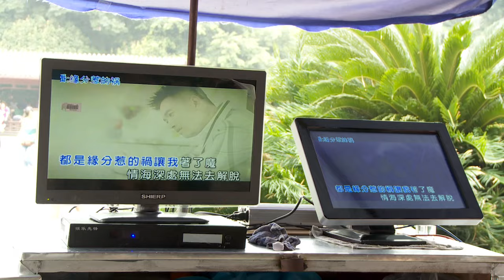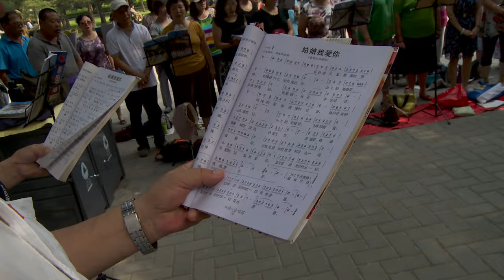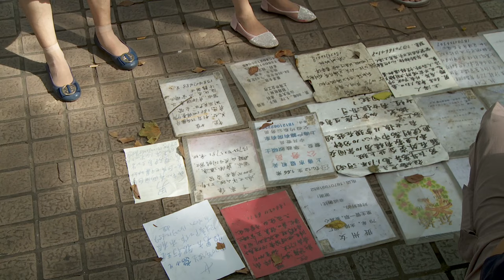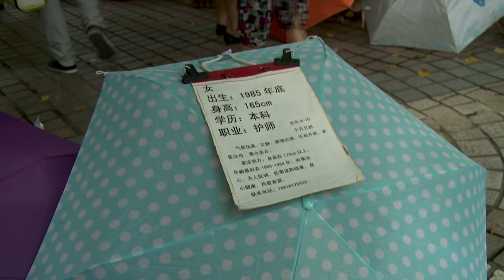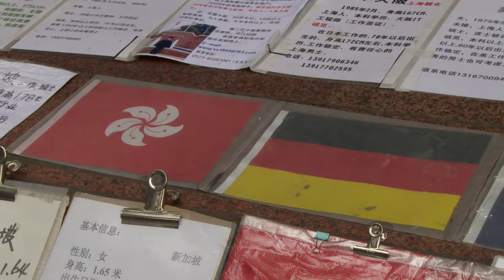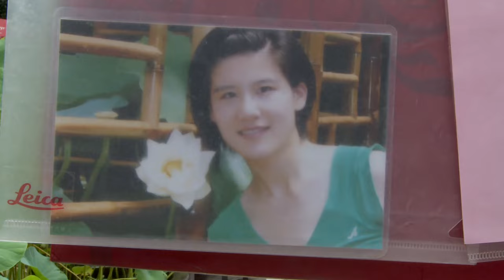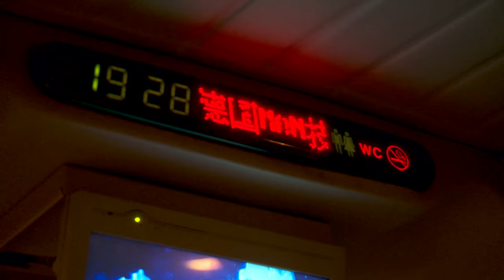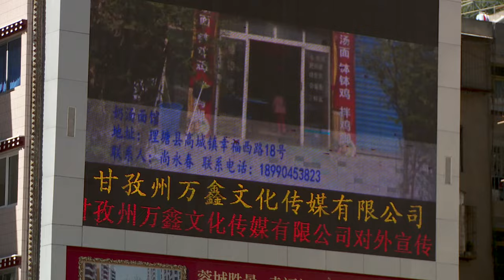China: Beyond the Great Wall (Part 1)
A fast-paced and entertaining glimpse into the side of China few tourists have ever seen.  This is the first half of a public television series produced by National Geographic filmmaker Karin Muller.

LET’S CONNECT!

Category:  Travel